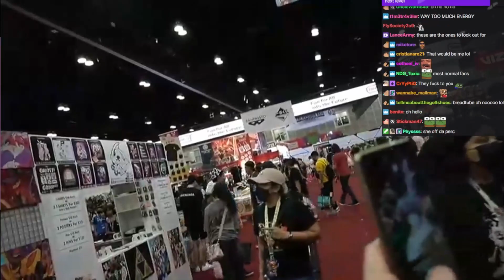Couple Freak Out Meeting HasanAbi Anime Expo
↯ Welcome to HasanAbi Spectator. A daily source of Hasan's latest commentary, fully edited with cussing removed.

See full VOD in videos.

↯ Keep up to date with Hasan's latest thoughts and critiques of recent events: Live @ 11am PST every day